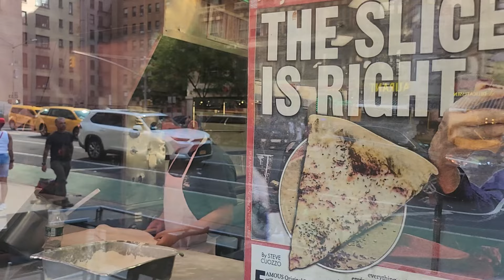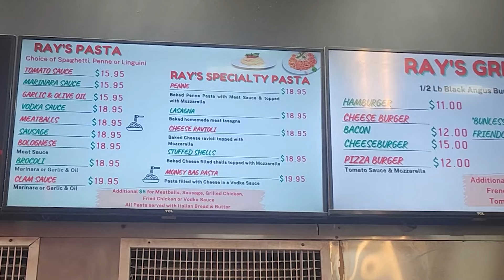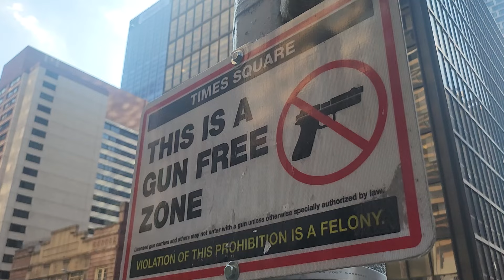Try on this slice of pizza for size - OMG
Try on this slice of pizza for size - OMG. Whilst in New York I had to try a slice of New York pizza and Ray's on 7th Ave did not disappoint. A slice of pizza as big as my head. It's a meal all on it's own. newyorkpizza - tryon
Hi everyone, my name is DJ (Darren John), welcome to my food channel. Whether you enjoy a Michelin Star ⭐ restaurant or a burger from a street food stall review, this is the channel for you. I have held down almost every job in the catering industry and would like to give my opinion on various cuisines from my home town of London, to Europe & beyond. 🗽
If you get value from the content, please like each video - subscribe for free if you would like to see more of what I do, interact with a comment or two and share with your family & friends. 💬 ✅👍🏼